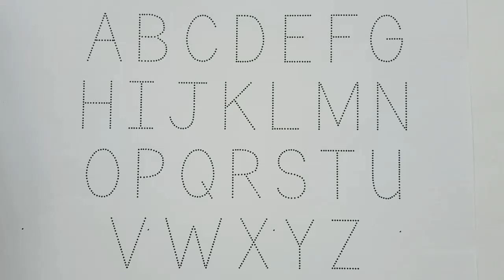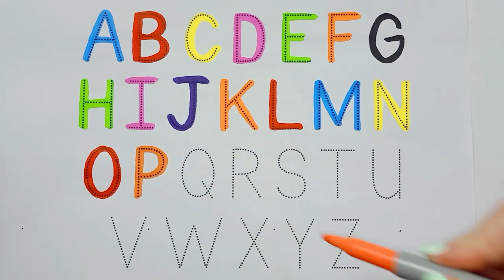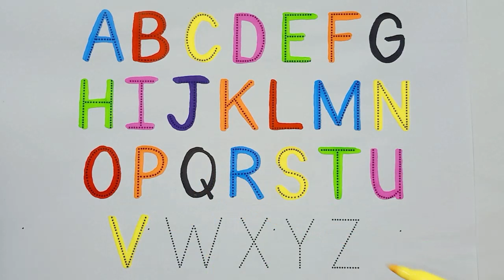Alphabets for kids,alphabets Phonics sounds, abc alphabets a for Apple, B for ball,c for cat